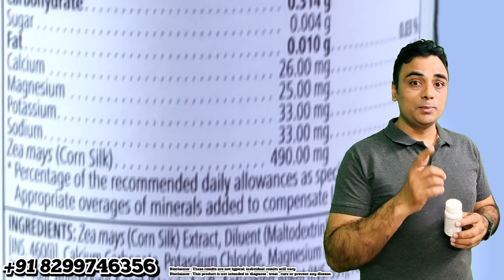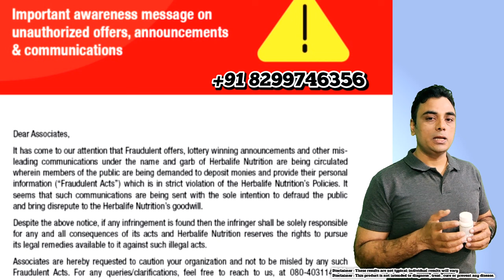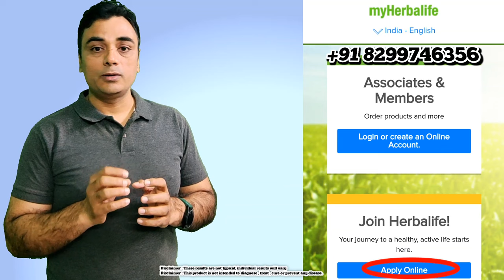Herbalife's Latest Breakthrough: Cell U Loss - How it Works and Why You Need I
Description "Herbalife's Latest Breakthrough: Cell U Loss - How it Works and Why You Need It"
👇🏼👇🏼👇🏼👇🏼👇🏼For BMR/ BMI Dose  Guidance 👇🏼👇🏼👇🏼👇🏼
Cell-U-Loss is a unique herbal blend which is designed to support healthy fluid balance.
Key Benefits
Reduces the appearance of unsightly dimple skin
Helps eliminate excess body fluid
Fast Facts
Reduces water retention associated with normal tissue swelling, by promoting fluid loss through healthy elimination of water.
Supports the reduction of subcutaneous accumulation of water,which may improve appearance of skin.*
Cell-U-Loss assists with natural detoxification processes.*
Usage
For best results, it is recommended to have one capsule of Cell-U-Loss three times a day along with your meals.
Supports healthy elimination of water and the appearance of healthy skin.*
How do you use cellulose Herbalife?
For best results, Herbalife recommended to have one tablet of Cell-U-Loss three times a day along with or before your meals. Fast Facts: Reduces water retention associated with normal tissue swelling, by promoting fluid loss through healthy elimination of water.
Does Cell U Loss get rid of cellulite?
To target this condition, Herbalife has developed Cell-U-Loss, an exceptional vitamin, mineral and herbal tablet that tackles cellulite at its root by reducing fluid accumulation. .
cellulose tablets for management
cellulose herbalife
cellulose herbalife benefits
cellulose kya hai
How many times a day do I take Cell U Loss?
Take one tablet, three times a day, with meals as a dietary supplement.
What are Herbalife Cellulose Tablets ?
What are the benefits of herbalife cellulose tablets?
What are herbalife cellulose tablets benefits?
What is cellulite fat?What are the reasons for cellulite fat?
What is water retention?
What are Natural ways to get rid of cellulite fat?
How to use herbalife cellulose tablets?
What are side effects of herbalife cellulose?

important: channel owner is a Independent Herbalife Associate. Views expressed in this video are that of an individual and not evaluated by Herbalife Nutrition Company & FDA (Food & Drug Administration). Herbalife products are not intended to diagnose, treat, cure or prevent any diseases. Results are not typical. Individual results may vary.